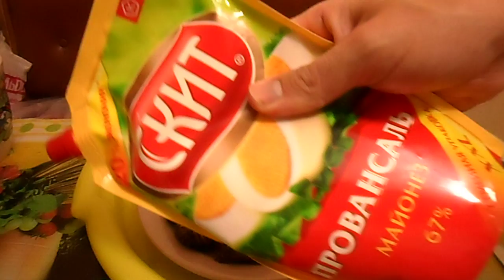ОБЖОР, КАПУСТА БРОККОЛИ С АППЕТИТНОЙ КУРОЧКОЙ